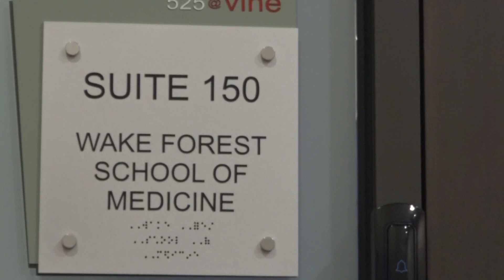Grant could help expand access to rural healthcare in the Triad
Wake Forest University’s School of Medicine is searching for solutions.